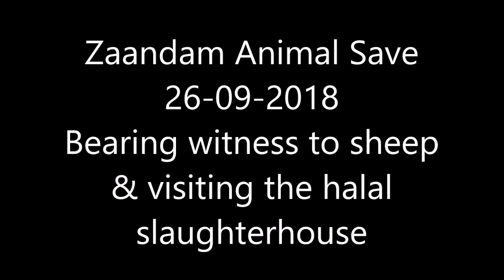Zaandam Sheep Save - Inside Halal Slaughterhouse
- This video is not meant to bash Muslims or any religious practitioners. All forms or slaughter are terrible and have to end if not needed to survive.
- Unexpected and incredible cooperation from this halal slaughterhouse. We were allowed to see the sheep and the slaughter part. A guillotine-like machine; blood on the floor and hooks... no single animal wants to end up in such nightmare.
- On my blog you can find more about veganism and consistent anti-oppression